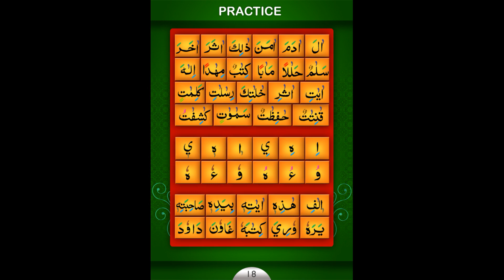Tajweed pg18 ~ Tanween practice